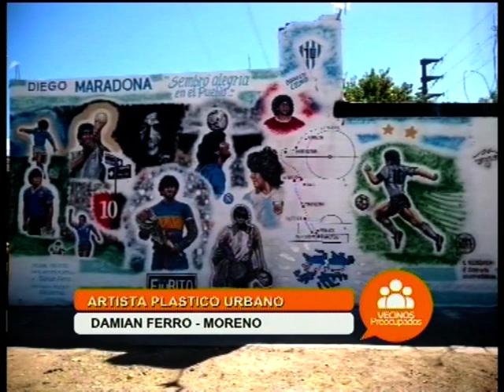Vecinos Preocupados - Jueves 10 de Marzo 2021